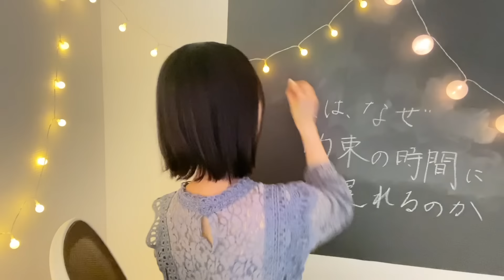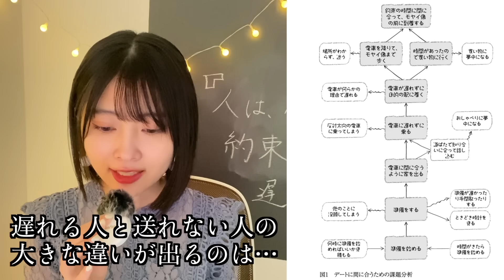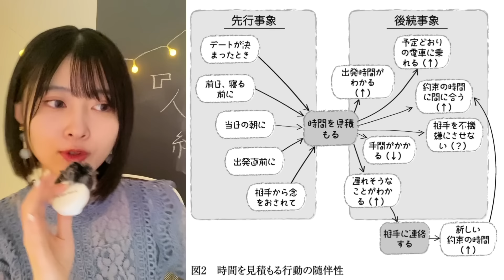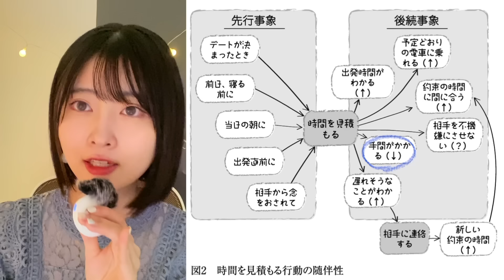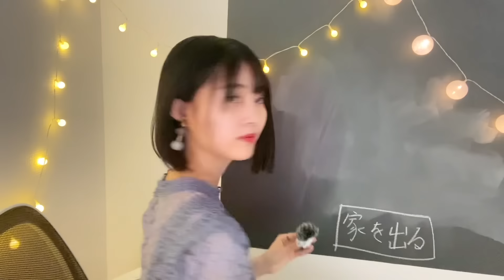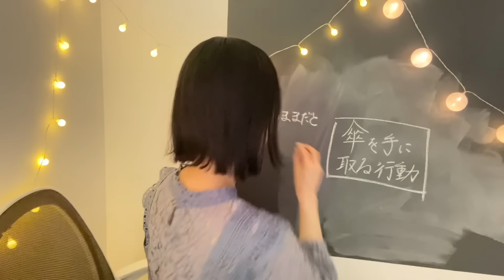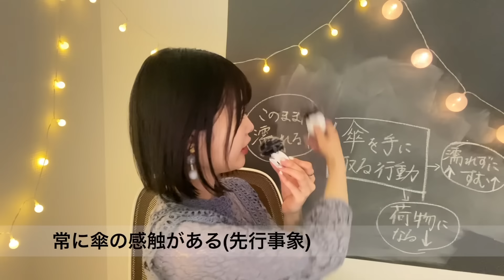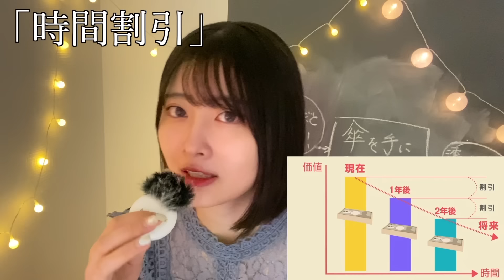【ASMR囁き】「行動経済学」～人は、なぜ傘を置き忘れるのか☔～【眠たくなる授業】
📖『人は、なぜ約束の時間に遅れるのか～素朴な疑問から考える「行動の原因」』

・0:00～　初めの挨拶
・1:00～　本日のテーマ紹介
・1:47～　本紹介
・3:40～　本要約
・5:43～　行動経済学の事例
・7:21～　STEP1：”視考術”とは？←これを使って行動の原因を考えていく👓
・7:50～　『人は、なぜ約束の時間に遅れるのか』を考える
・10:00～　STEP2：”行動随伴性ダイアグラム”とは？
・14:24～『人は、なぜ傘を置き忘れるのか』
・22:13～　行動経済学の視点で考察
・25:30～　なぜ、ヒンズー教では「聖なる牛」なのか？🐄

💭結論：忘れっぽくても、遅刻しがちでも、あなたの性格のせいではない。